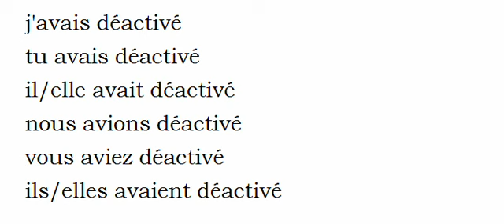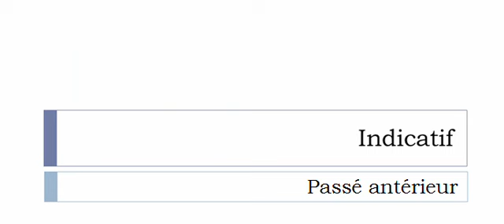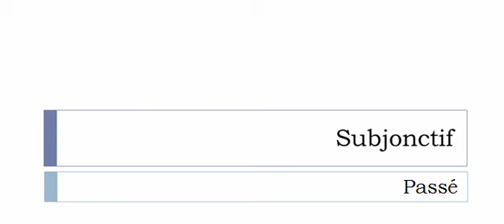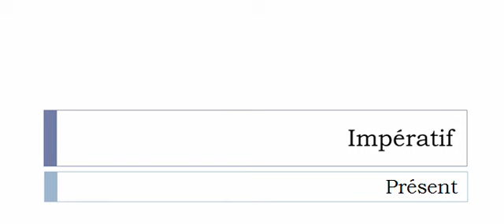Conjugaison française = Toutes les formes